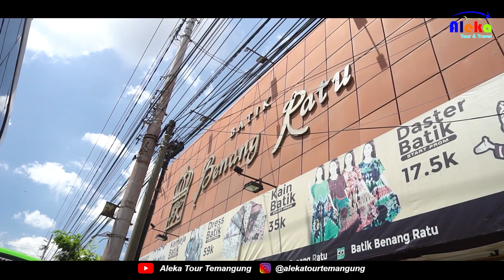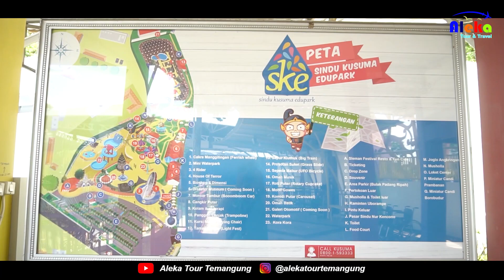Mi Nurul Huda Temanggung goes to SKE Jogja - Video Dokumentasi - Gajah Studios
Gajah Studios
Kami melayani:
- Jasa Video & Foto dokumentasi
- Jasa Drone
- Dokumentasi Kedukaan
- Wedding
- Buku Tahunan
- Company Profile